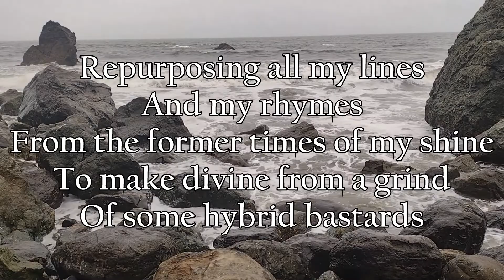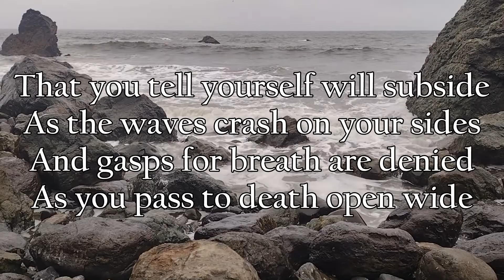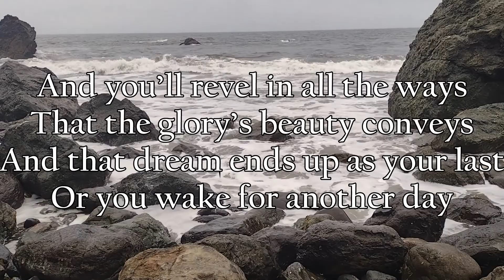m1ke -- Ghosted (lyric video)